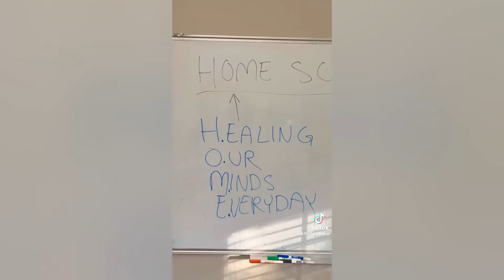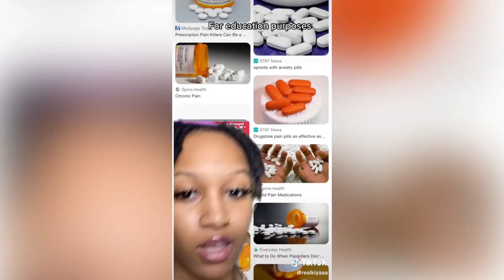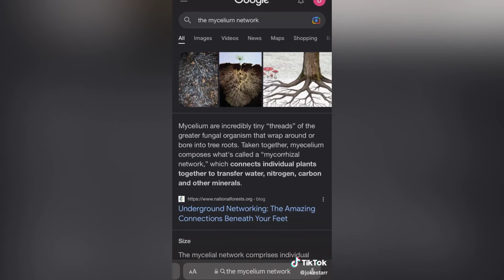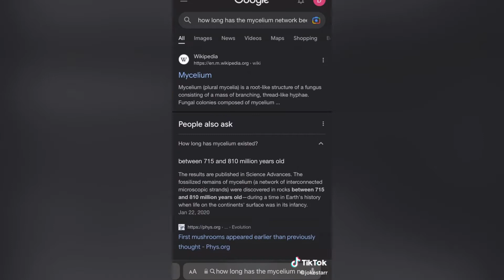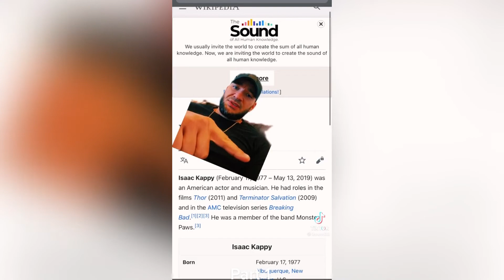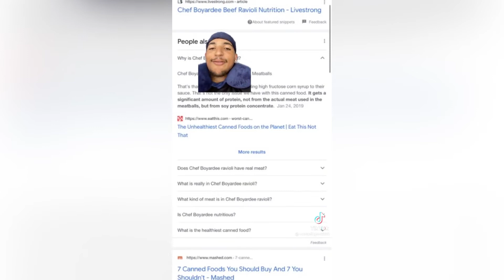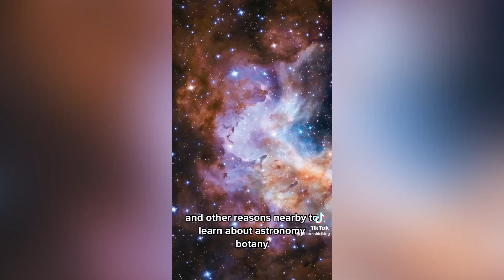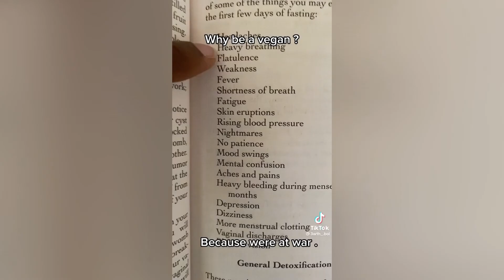Conspiracy/Spiritual Tiktoks | Part 8